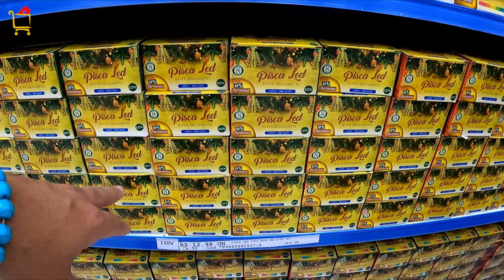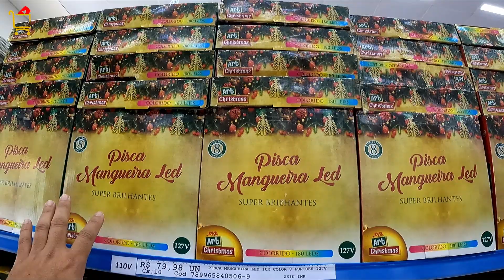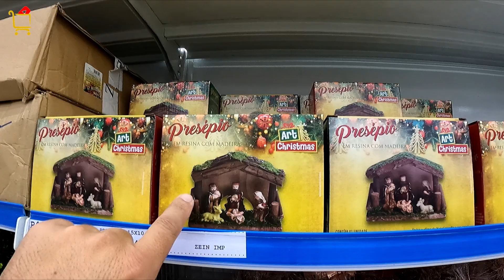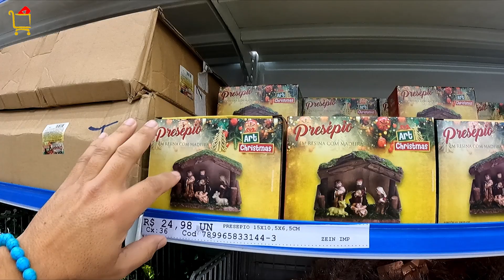ATACADISTA DECORAÇÃO NATALINA (P/LOJISTA) 2022 - CANINDÉ/SP #338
***Atef Distribuidora
Av Vautier, 585 - Canindé. São Paulo - SP
 Oi pessoal, no vídeo de hoje vou estar mostrando a parte de decoração natalina 2022 no atacado da Atef Distribuidora no Canindé região central  de São Paulo. Na loja você vai encontrar uma grande variedades de ornamentos natalinos, bolas, arvores de natal, bonecos do Papai Noel, guirlandas... Espero que de alguma forma este vídeo seja útil para vocês, um grande abraço a todos.

  AVISO IMPORTANTE!

Com vídeos semanais (toda quarta, sexta, sábado e domingo ás 19:00 horas) o canal e apresentado por Paulo Ricardo e tem como objetivo ajudar as pessoas a encontrarem de maneira mais fácil  o comércio de lojas que vendem no atacado e varejo  de diversos segmentos na região central de São Paulo (25 de março, Brás, Pari, Canindé...)